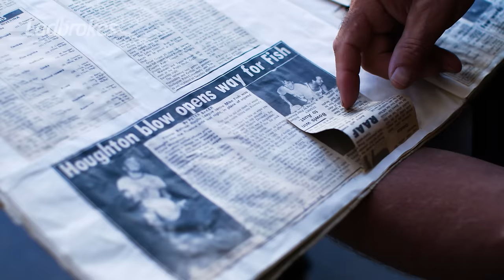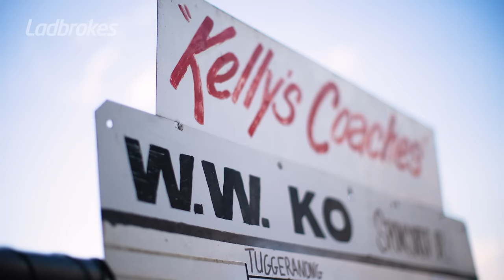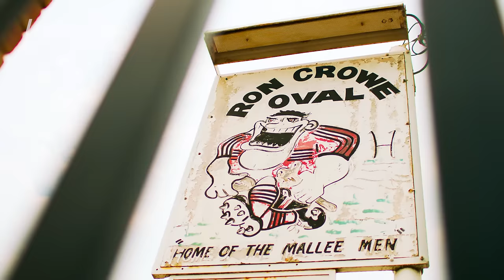The West Wyalong Knockout Is Bush Footy In Its Purest Form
The West Wyalong Knockout has been in existence for over 50 years and the big prizemoney on offer can almost single-handedly fund a bush footy club for an entire season!

West Wyalong Club President Matt Goodwin shared with us the massive impact that the competition has on the town and other ways he believes that the NRL can give back to bush footy!